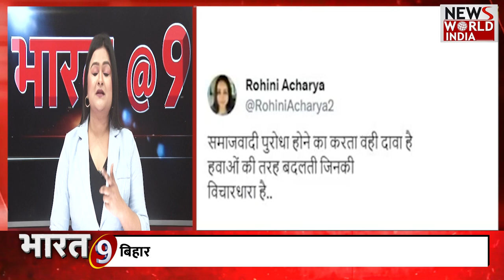बिहार में महागठबंधन नें फूट इसके बाद क्या बिखर जाएगा इंडी गठबंधन !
आरजेडी सुप्रीमो लालू प्रसाद यादव की बेटी रोहिणी आचार्य ने गुरुवार को अपने 'एक्स' अकाउंट पर एक के बाद एक तीन ऐसे पोस्ट किए जिनसे बिहार की सियासत में हंगामा मच गया. मामला इतना बढ़ गया कि खुद सीएम नीतीश कुमार ने रोहिणी के पोस्ट पर जानकारी मंगवा ली